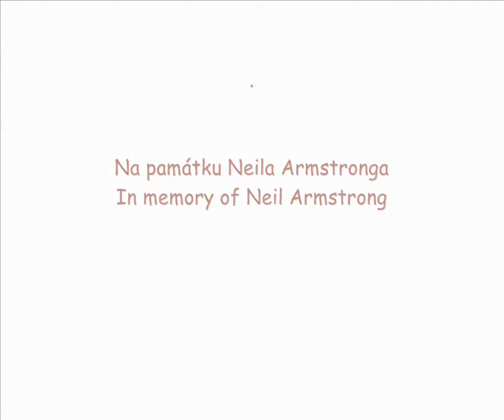Vladimír Vašíček - FROM ABOVE OFF LIGHTS - HD reissue 2017 - SHŮRY OD SVĚTEL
Související pozvánka 2019: Spolujubilantská výstava k výročí narození / Exhibition for anniversary of several co-jubilants´s birth - Brno 2019

O videu / about this video:
In memory of Neil Armstrong and the Others
Vlastimil Lejsek, music - Richard Pohl, piano - Vladimir Vasicek, paintings
VLASTIMIL LEJSEK